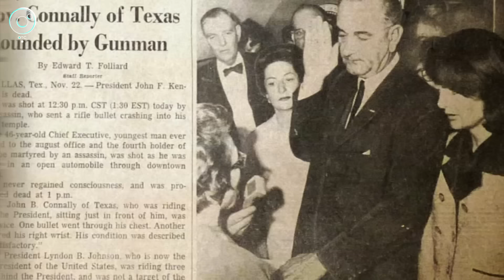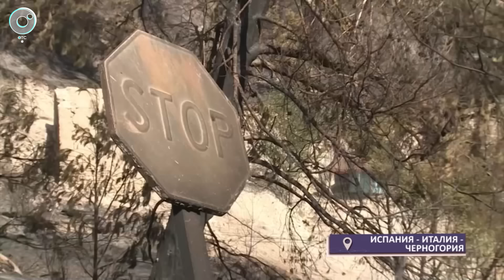МИРОВЫЕ НОВОСТИ – 02 августа 2024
В сегодняшнем выпуске "Мировых новостей":
- 293 человека погибли и 240 пропали без вести в результате схода оползней на провинцию на юге Индии.
- Взрыв прогремел на акции протеста в Нигерии, есть погибшие и раненые.
- Лодка опрокинулась в Индонезии: из 13 человек четверо погибли, одного ищут спасатели.
- Пожары охватили леса в странах Европы: что известно на сегодня?
- Жительница Новой Зеландии закормила пса до смерти и попала в тюрьму.
- Американка страдает сотней видов аллергии и может есть только 13 продуктов.
- Российский робот собрал кубик Рубика за 0,2 секунды. Это мировой рекорд.
- Панда Катюша из Московского зоопарка отмечает день рождения.